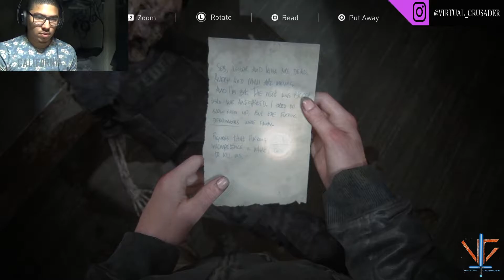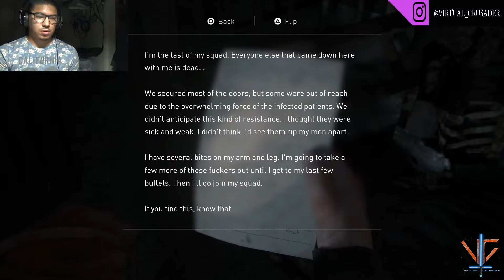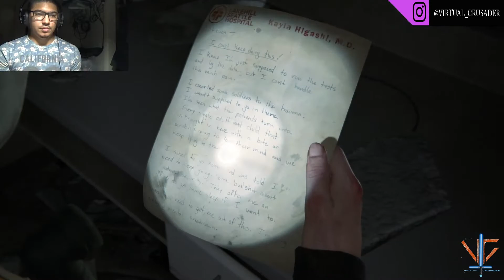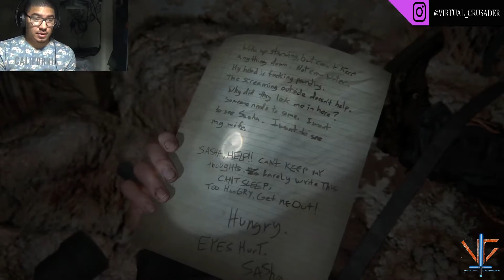TERROR OF THE RAT KING COMETH || THE LAST OF US PART II #21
I finally got myself a game capture card!! No more failed Livestreams or my PS4 skipping frames when I use the share button. These episodes will be long from here on out and let's do this!